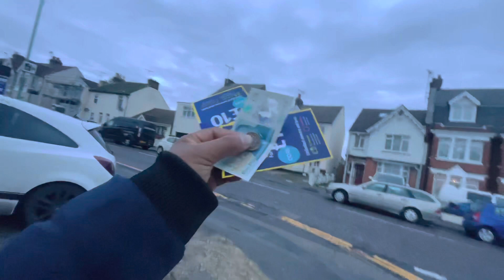FIRST DAY IN LONDON 🇬🇧- UK Vlog1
My First Day in Londan 🇬🇧 -UKvlog1 gillingham Park
With my Small family 26/12/2022